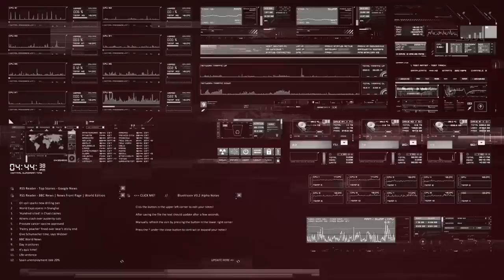Գաղտնագրերի վերծանում Երուսաղեմը Իսրայելի մայրաքաղաք. Թրամփի շախմատային քայլը.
Գաղտնագրերի վերծանում՝ Աշոտ Մանուչարյանի հետ: